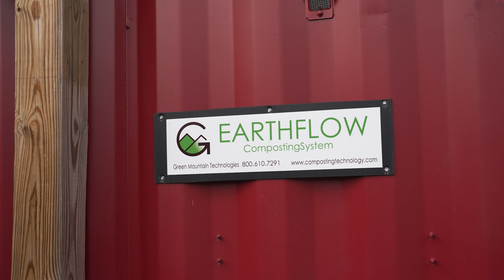Lafayette College Earth Flow Composting System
Lafayette College partnered with GMT to commission a 20’ Intermodal Earth Flow composting system.

Capable of processing up to 30,000 pounds of compostable materials monthly, the Earth Flow in vessel composter anchors Lafayette's food waste diversion efforts, diverting 100% of campus dining hall food waste from the landfill. Food scraps are collected daily from multiple campus locations and transported using a modified electric golf cart. Finished compost is used on the campus organic farm, “LaFarm.” @lafayettesustainability @lafayettecollege.